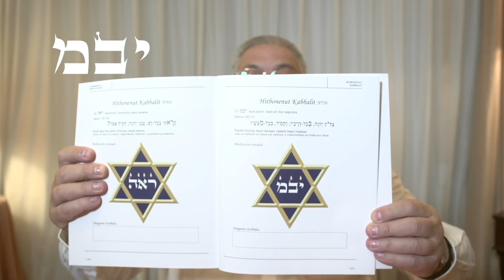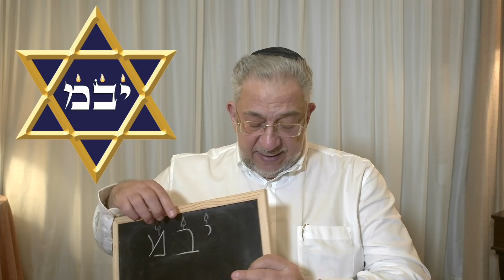Kabbalah: Shir Ha Shirim y sus Secretos - clase 1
Albert Gozlan, Maestro de Kabbalah, explica los Secretos del Shir Ha Shirim, El Cantar de los Cantares.
Incluye preguntas y respuestas sobre la actual pandemia.
2:07 Inicio de la clase
35:03 Meditación de los 72 Nombres de D-ios y su frase en los Salmos: shem 70 Ayin Bet Mem para el éxito en los negocios.